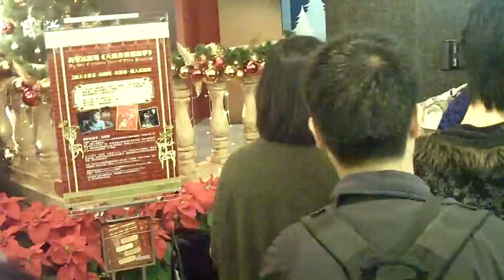20091212 PM 頒獎禮 - 鑽石山荷里活廣場 - 離場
20091212 PM 頒獎禮 - 鑽石山荷里活廣場 - 離場 - Freeze 甄穎珊 Carisa 陳樂榣 Alley 石詠莉 Sukie